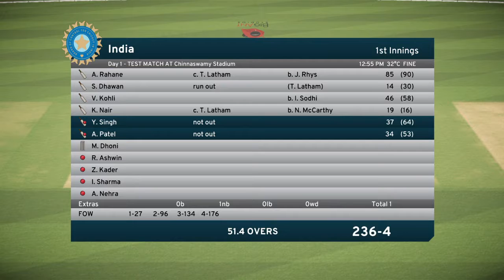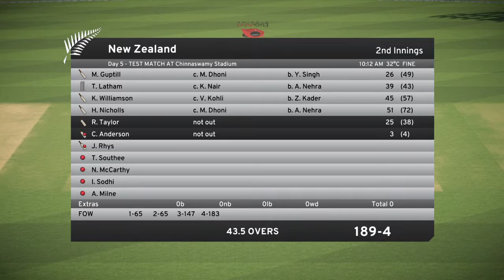DBC 17 - Virat Kohli(Career Mode) - "India vs New Zealand" - #2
I am indian youtuber playing Don Bradman Cricket 17, on the playstation 4, This is the standard edition.

Amit , jhansi, India